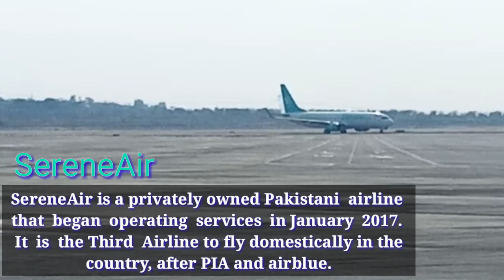SereneAir Quetta to Islamabad, Boing 737-800, Parking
SereneAir is a privately owned Pakistani airline that began operating services in January 2017. It is the Third Airline to fly domestically in the country, after Pakistan International Airlines and airblue.
SereneAir operates 3 Boeing 737-800 from Islamabad,  Peshawar, Quetta,  Lahore, Fasilabad & Karachi. ..